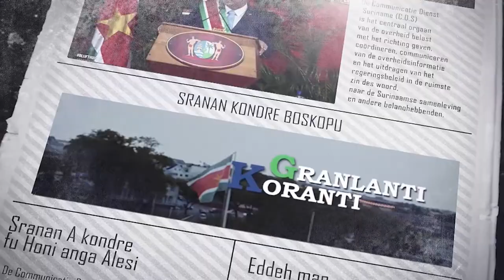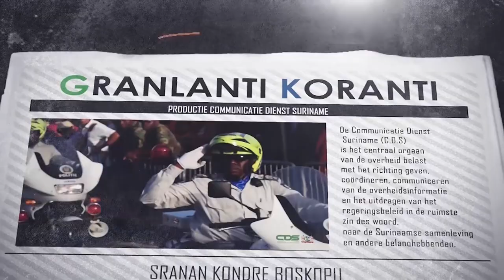𝔾ℝ𝔸ℕ𝕃𝔸ℕ𝕋𝕀 𝕂𝕆ℝ𝔸ℕ𝕋𝕀 (AUKAANS) DD 13 JANUARI 2022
De onderwerpen in deze aflevering zijn:
- Braziliaanse president Bolsonaro voor bilateraal bezoek naar Suriname
- Training in Protocol aangeboden door Defensie Nederland
- Mildere omicron veroorzaakt serieuze gezondheidscrisis